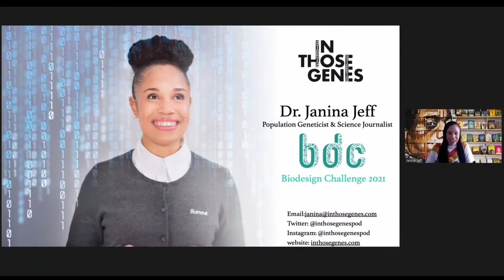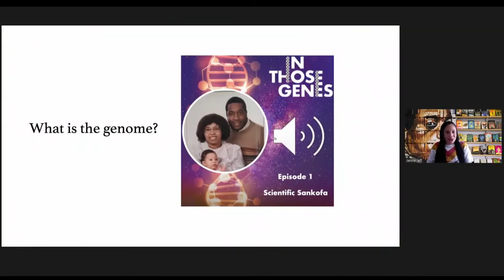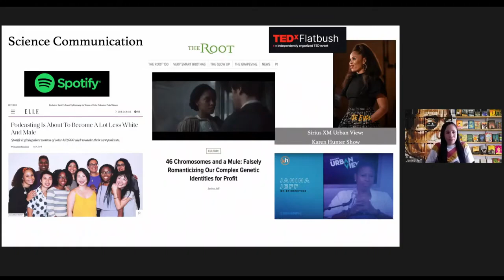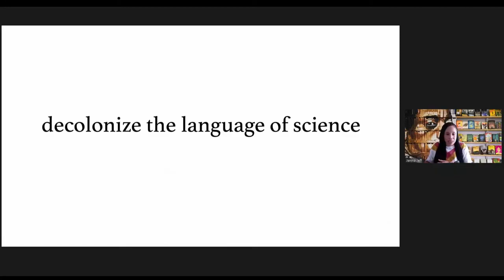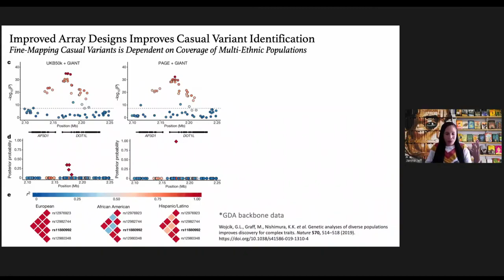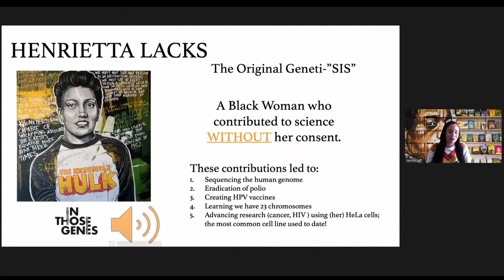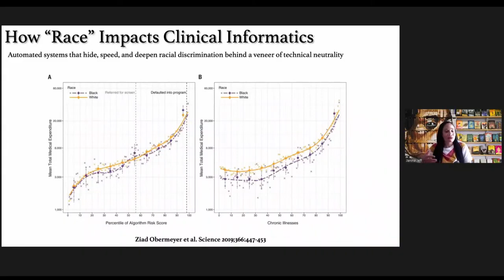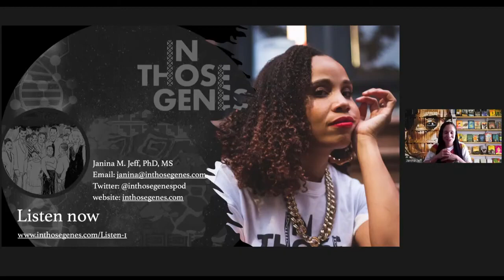Dr. Janina Jeff Keynote | BDC Summit 2021